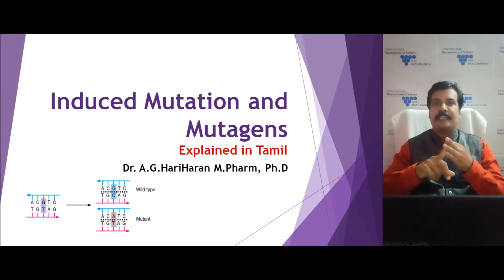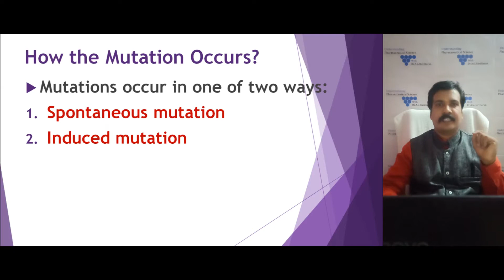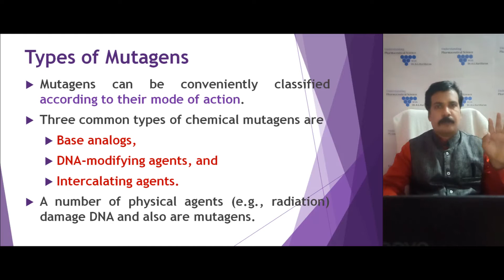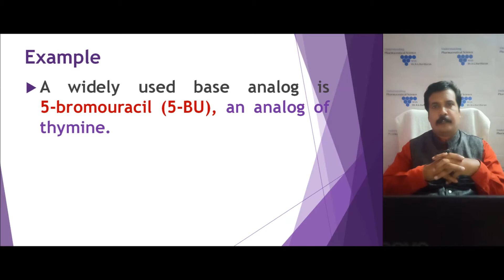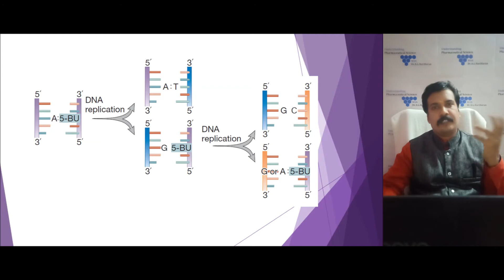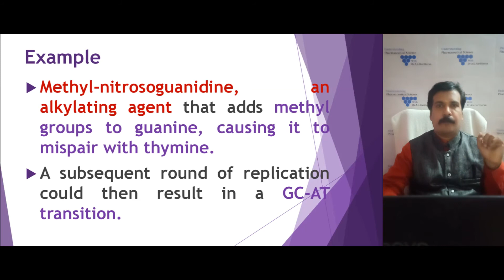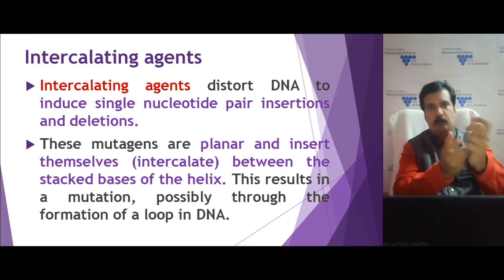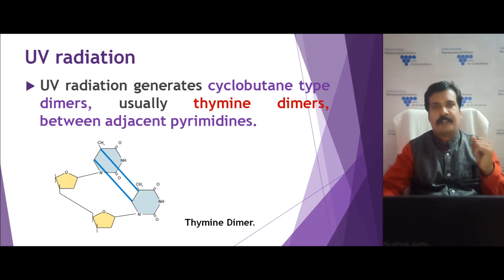Induced Mutation and Mutagens Explained in Tamil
Induced Mutation and Mutagens Explained in Tamil, It includes the following topics
Mutation
Types of Mutation
Spontaneous mutation
Induced mutation
Types of Mutagens
Base analogs, DNA-modifying agents, and Intercalating agents
chemical mutagens
physical agents